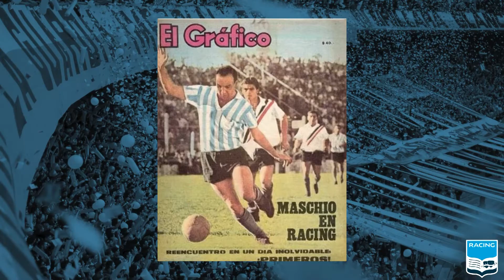¡Felíz cumple Bocha Maschio!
Entrevista: Fabián De Ciria.
Edición: Federico Cogo.
Producción: Agustín Machinandiarena.
Cámaras: Camila Lombardini, Federico Cogo.
Tema: "Al fondo de la red" (Bersuit Vergarabat).